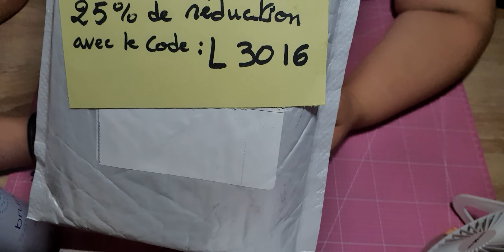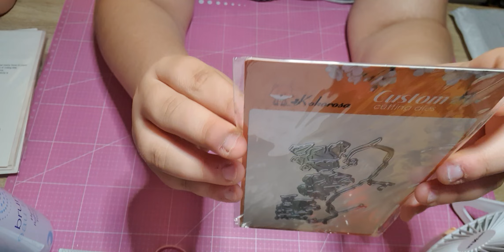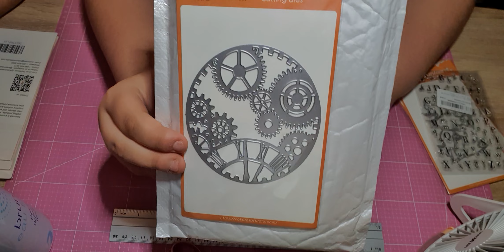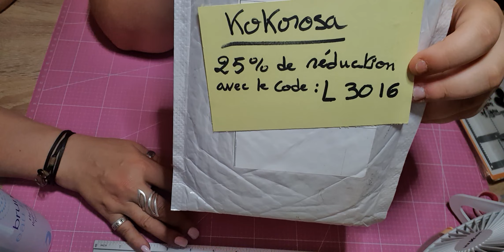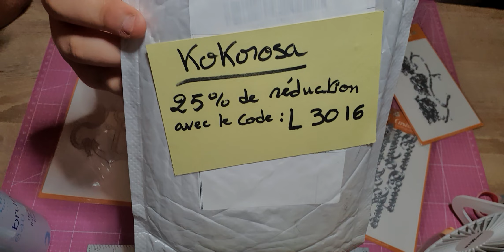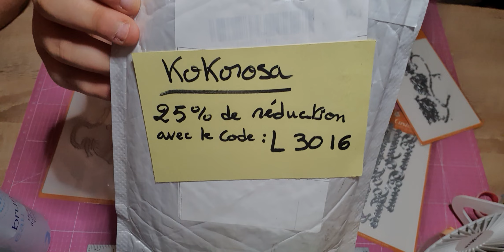Unboxing Kokorosa 😍🥰😍 J'ADORE + Très Belle Reduc pour vous ❤️❤️❤️